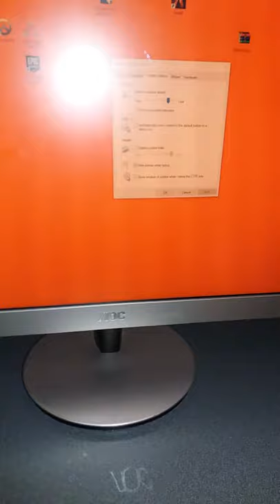graham school technology